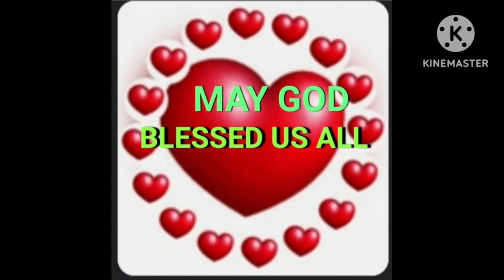# SAN ROQUE DE NAVOTAS PARISH EMHC MONTHLY MEETING AUG 12 2023